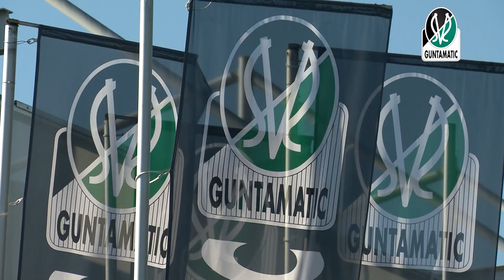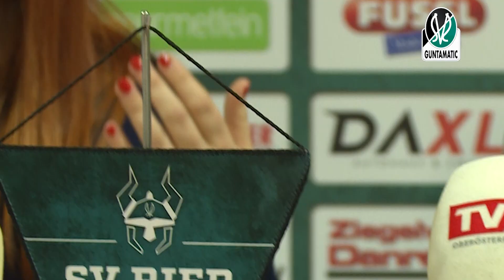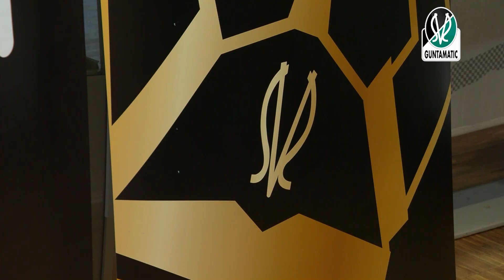Rückblick auf die letzten Jahre bei der SV Guntamatic Ried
Im Rahmen unserer Mitgliederversammlung 2023 blickte TV1 Oberösterreich  auf die letzten, ereignisreichen Jahre bei unserer Sportvereinigung zurück.